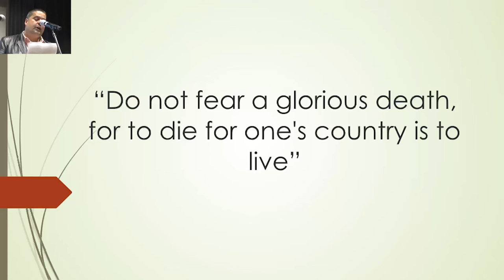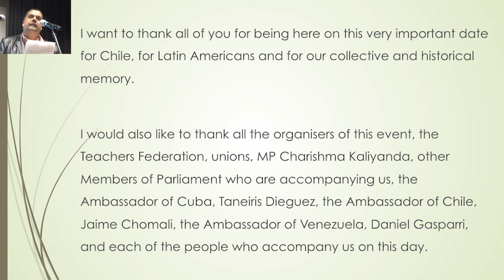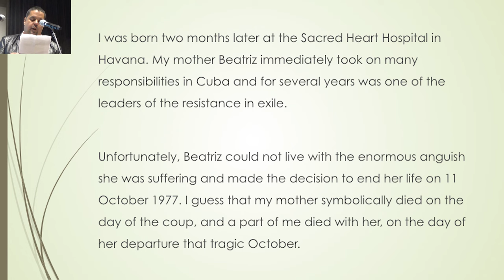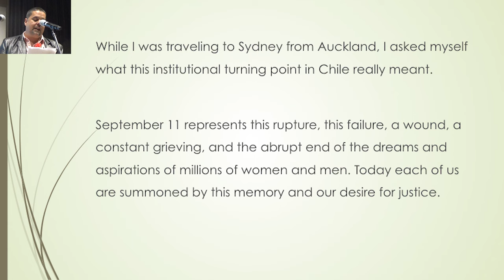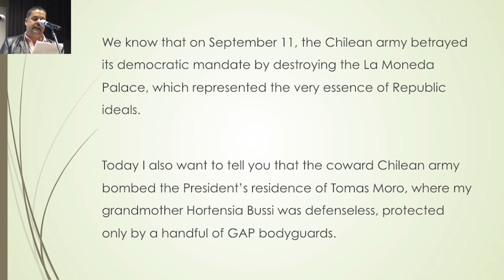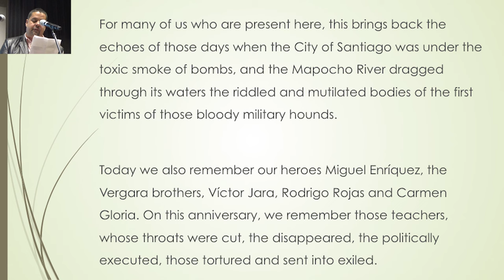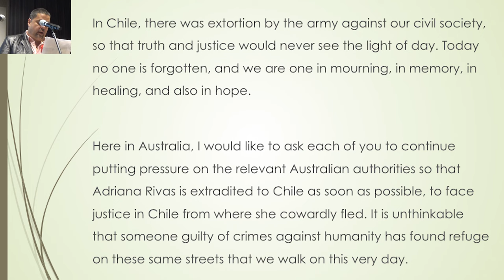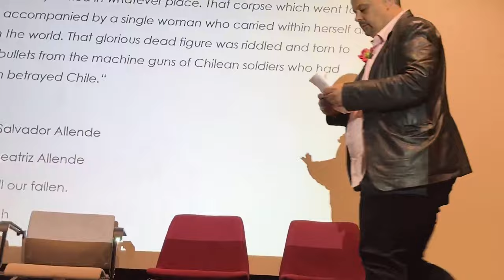Grandson of Salvador Allende, 50 Years on from Pinochet's Bloody Coup d'Etat in Chile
The grandson of Salvador Allende commemorates the fallen leader 50 years after Pinochet's bloody coup d'état in Chile.